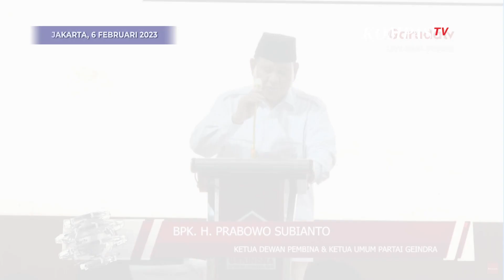Prabowo Balas Pujian Jokowi: Singkat, Ringkas, Tapi Tendangannya Lumayan.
JAKARTA, KOMPAS TV - Ketua Umum Partai Gerindra, Prabowo Subianto balas pujian Presiden Jokowi dalam HUT ke-15 Gerindra.

Sambil ucapkan terima kasih pada Jokowi, Prabowo mengatakan singkat dan ringkas tapi nendang adalah ciri khas Jokowi.

"Ciri khas pak Joko Widodo otu adalah selalu singkat, singkat, ringkas, tapi tendangannya lumayan," ujar Prabowo di Kantor DPP Partai Gerindra, Jakarta, Senin (6/2).

"Tadi seolah memberi semangat pada kita agar kerja lebih keras," lanjutnya.

Sebelumnya, Presiden Joko Widodo beri sambutan secara virtual dalam acara perayaan HUT Ke-15 Partai Gerindra, Senin (6/2).

Dalam sambutannya, Jokowi mengatakan bahwa Gerindra berpotensi menjadi yang teratas.

Ia juga menyebut elektabilitas Ketum Gerindra Prabowo Subianto berpotensi menjadi yang tertinggi.

"Jika kerja keras dan didongkrak terus, Partai Gerindra potensial menjadi yang teratas," ucap Jokowi dalam video yang diputar di Kantor DPP Partai Gerindra.

"Elektabilitas pak Prabowo juga potensial menjadi yang tertinggi," ucapnya.